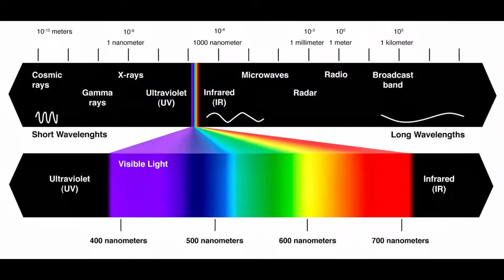Manfaat dan Bahaya Sinar UV (ultraviolet)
Ada UV-A, UV-B dan UV-C mana yang berbahaya?

traktir saya kopi  di

thanks

Video by Artem Podrez from Pexels
Video by invisiblepower from Pexels
Video by Colin Jones from Pexels
Photo by CDC on Unsplash
Photo by Fusion Medical Animation on Unsplass